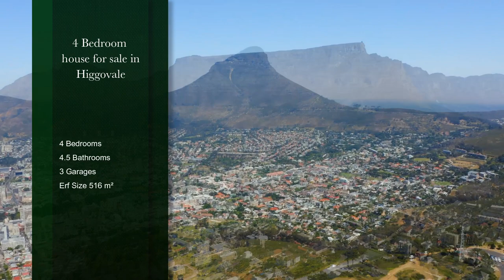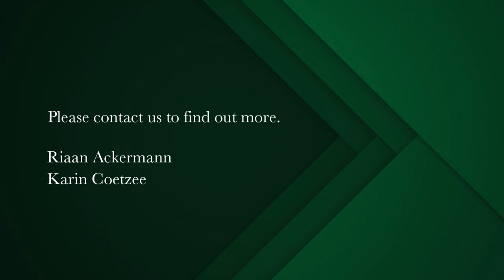4 bedroom house for sale in Higgovale | Pam Golding Properties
An enviable address in a Blue Chip Location
This home, although unassuming from the road, is a true inner city oasis.
Designed by the talented Antonio Zaninovic, the home was created with clean lines and a natural material palette allowing the building to blend fluently with its surroundings while maintaining a striking contemporary form. All aspects of the home offers privacy and tranquility with a lot of greenery around.

The solid gate opens and leads you to the front door with an impressive entrance hall. The first level houses two private guest suites with en-suite bathrooms and their own private outside areas, large living area, sauna and steam room. A few steps down from this level, you will have direct access to the garage, big enough for three cars.

A dramatic wooden floating staircase takes you to the next level where you are surprised by an entertainer's delight. An open plan kitchen where you can imagine large happy gatherings, a formal dining room, a family lounge with a fireplace that is a piece of art itself and an intimate study. Sliding glass doors lead onto an expansive terrace and established treed garden with a large pool.

You will be mesmerized by the notorious backdrop of Table Mountain, Lion's head, and views towards the city that perfectly captures the sunrise and sunset.

The generous master bedroom it on the top level with a walk-in dressing & bathroom. A private terrace with a gorgeous outlook and views completes this special room.

A private, warm, welcoming and fantastic entertainment home - a truly remarkable home in every aspect!